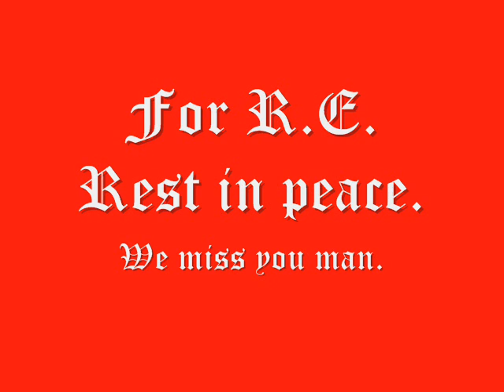R.I.P RE (w/pantera-hollow)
Recently my friend died and i made this for him

his name was Robert Eugene Brown

he was the best skater in town.. when he passed away he got sponcered by Powell